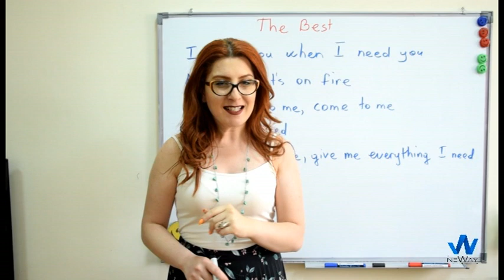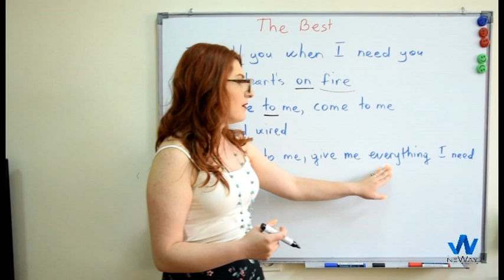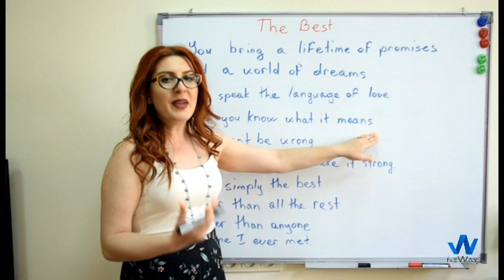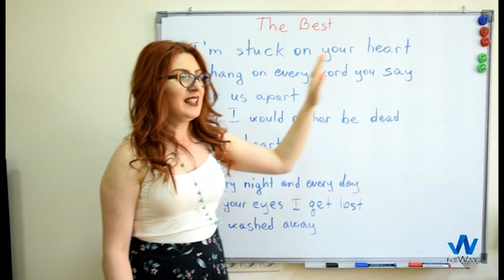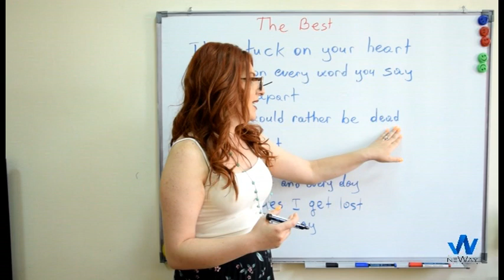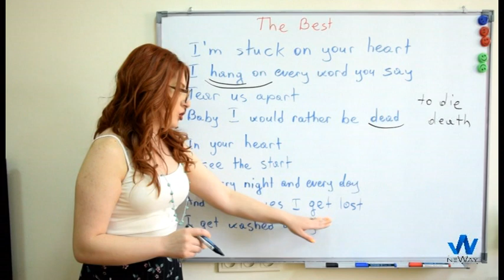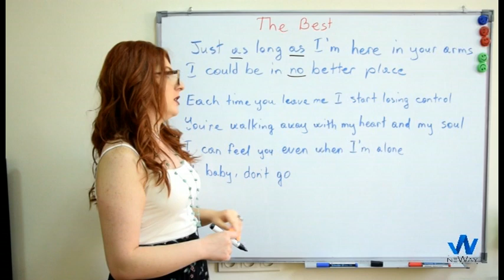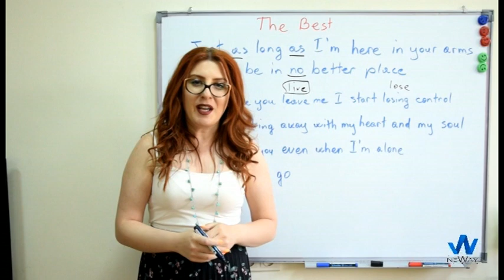Դաս 60 / անգլերեն (երգ - The Best)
Երգերը հիանալի տարբերակ են օտար լեզու սովորելու համար:
Հաճախ լսելու արդյունքում բառերը խորապես տպավորվում են հիշողության մեջ:

🎶 Երգի խոսքերը (lyrics) 👇

"The Best"

I call you when I need you
When my heart's on fire
You come to me, come to me
Wild and wired

You come to me,
Give me everything I need

Give me a lifetime of promises
And a world of dreams
Speak the language of love
Like you know what it means

It can't be wrong
Take my heart and make it strong, baby

Better than all the rest
Better than anyone
Anyone I've ever met
I'm stuck on your heart
I hang on every word you say
Tear us apart
Baby, I would rather be dead

In your heart I see the start
Of every night and every day
In your eyes I get lost
I get washed away

Just as long as I'm here in your arms
I could be in no better place

Better than anyone
Tear us apart, no, no, no

Each time you leave me I start losing control
You're walking away with my heart and my soul
I can feel you even when I'm alone,
Oh, baby, don't let go!

Better than anyone
Tear us apart, no, no